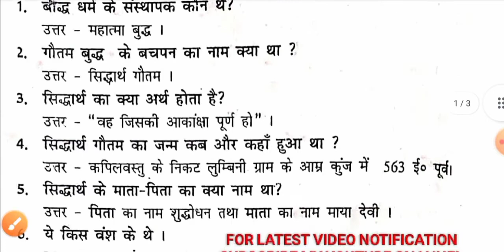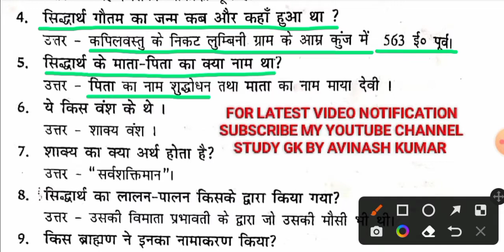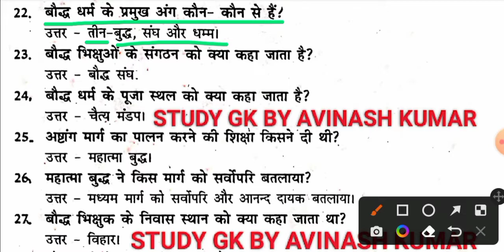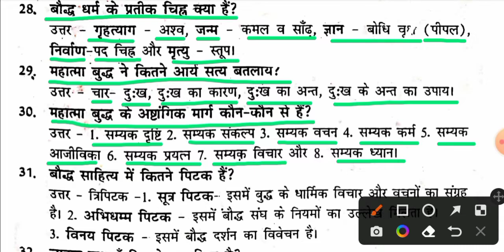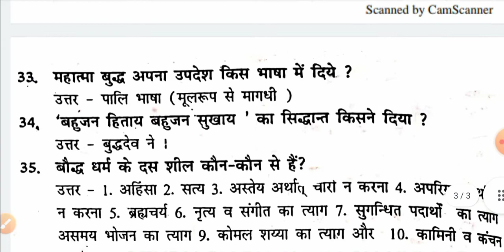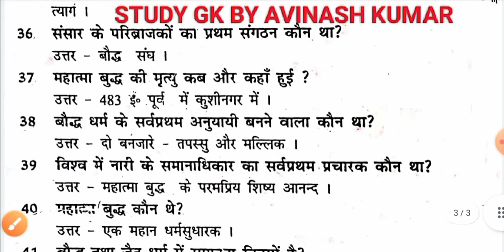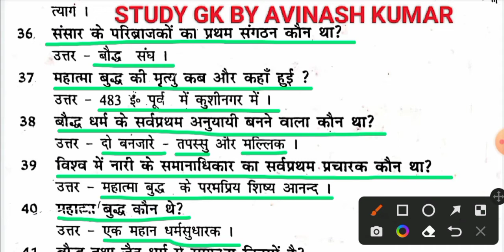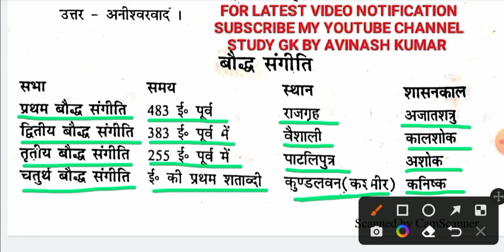बौद्ध धर्म//BAUDH DHARMA